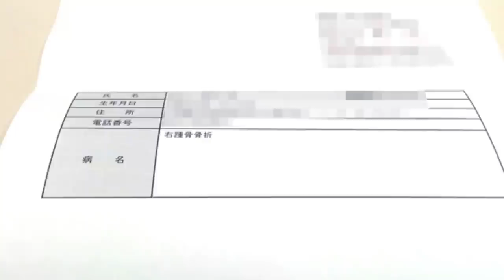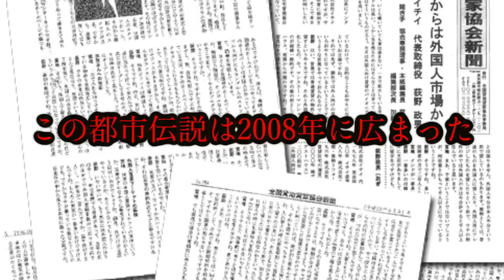【都市伝説】患者を自○殺に追い込む呪われた恐怖の脳外科病院！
40万人突破記念❗️いつもありがとう❗️

★再生リスト